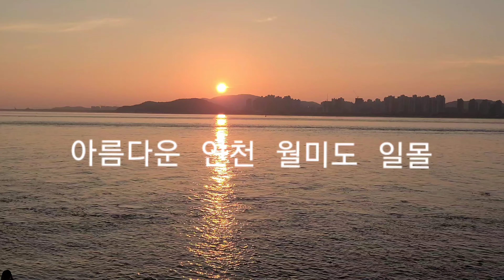인천 월미도 일몰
인천 월미도에서 바라본 일몰, 건너편 영종도 백운산 너머로 넘어가는 햇님과  일몰의 끝자락이 바닷가에 길게 걸려 있습니다.  아름다운 일몰입니다.